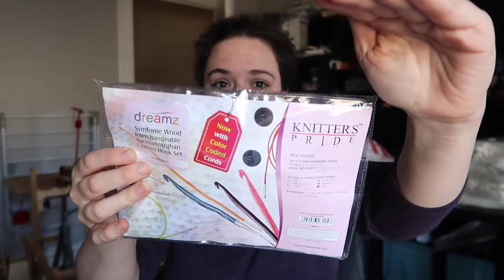Episode 32 - Almost GIVEAWAY!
Welcome to Episode 32 of the Littlebean and Me podcast! If you're a returning viewer - thanks for coming back!

Timestamps:
2:30 - Shop update tomorrow (Friday 3/31, 1pm Eastern)
4:50 - Crochet WIPs, potential tunisian-along?
10:43 - Acquisitions (new microphone, fiber from Bren and Tunisian Hooks)
18:44 - Dyeing Work and more shop information
22:56 - 1K GIVEAWAY INFO (and a huge thank you for everyone who participates in this community!)
24:08 - Generosity in the knitting community
29:31 - Prizes for the giveaway
34:00 - Thank you and see you later! :)